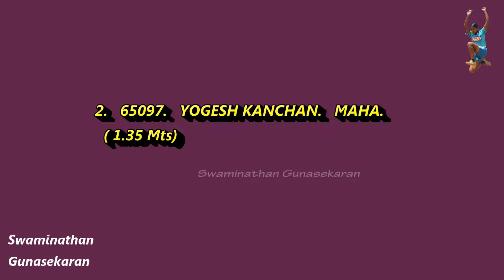High jump men 65 years old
44th National masters Athletics Championships 2024